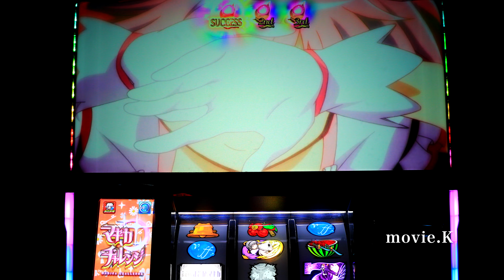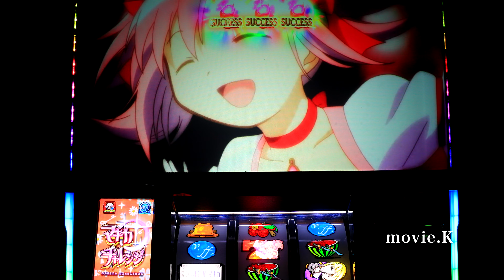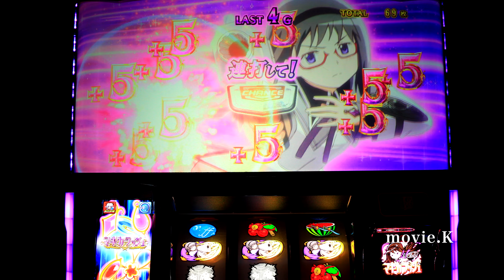超激レア🌟最初からソウルジェムまどか3連続(続)4K2160p超高画質🌟まどかまどマギ3パチスロ新編叛逆の物語 魔法少女まどかマギカ3圆★魔术마도パチンコスロット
まどマギ3パチスロプレミア 新編叛逆の物語 魔法少女まどかマギカ3圆★魔术마도★마기
※私物パチスロ台は61台、バジリスク絆、アナザーゴッドハーデスが2台、魔法少女まどか☆マギカ(初代)、まどマギ2、番長3が2台、サラリーマン番長(サラ番)、HEY鏡(ヘイカガミ)、政宗2、ミリオンゴッド神々の系譜Zeus、ミリオンゴッド神々の凱旋、番長2が2台(操パネルと轟パネル)アナザーゴッドポセイドン、黄門ちゃま喝、ハイスクールフリート(ハイフリ)、ガルパン、コードギアスR2、戦国無双(初代)緑ドンviva情熱南米.緑ドンviva2、赤ドン雅、バジリスク2、バジリスク3、パチンコ バジリスク弦之助の章、必殺仕事人V、秘宝伝rev、北斗の拳 転生、花のケイジ(～天を穿つ戦槍～)エヴァ勝利への願い、初代番長、初代吉宗、盗忍！剛衛門、聖闘士星矢　海王覚醒SP,鬼の城、ドンチャン祭り、リゼロ、聖闘士星矢　海皇覚醒が２台、番長A、アナザーゴッドハーデス 冥王召喚、サラ番2、ギルティークラウン,秘宝伝太陽を求める者達、忍魂2、初代リンかけ、まどマギ３新編叛逆の物語、海物語,吉宗3,絆2その他